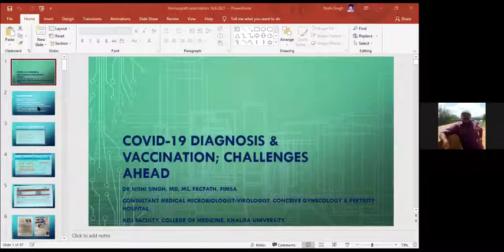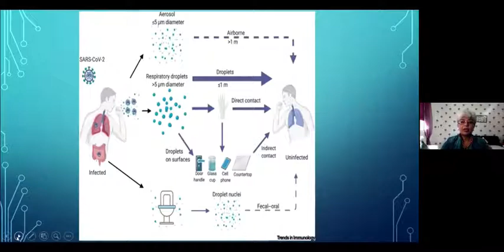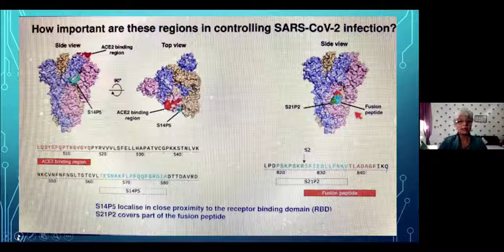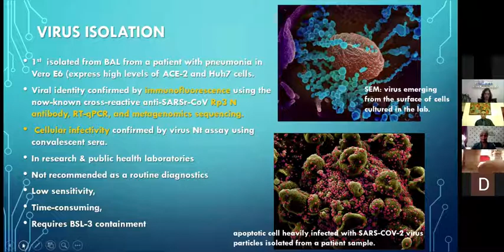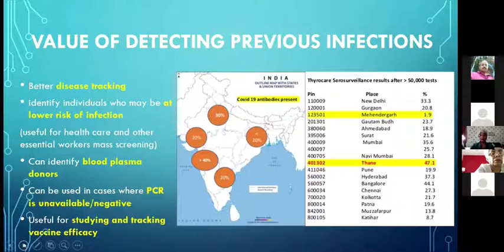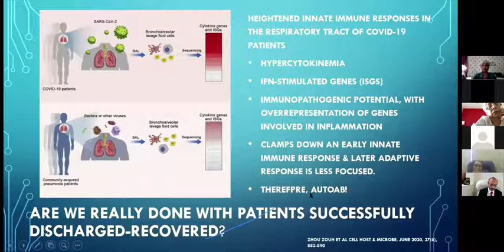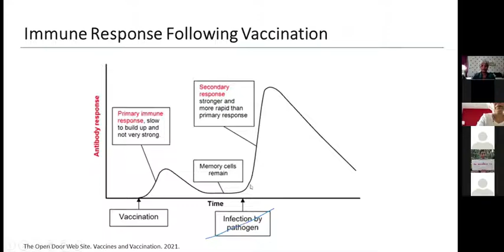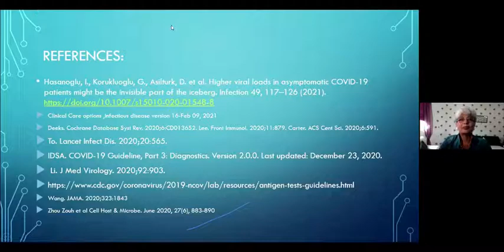HME Webinar series on COVID-19 (Session 1) - Part 2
HOMEOPATHY MIDDLE EAST
Webinar series on COVID-19 (Session 1) - Part 2

Lecture 1:
Management of Covid 19 Pathophysiologically
Dr.Jaswant Patil
Chest physician and Homeopath, India

Lecture 2:
Covid -19 Diagnosis & vaccination ; challenges ahead
Dr.Nishi Singh
Virologist, Ex-Head of pathology and Infection control at Rashid Hospital, UAE

Q&A Session by the Moderator:
Dr. Deepak Sharma
Senior homeopath and Pride of Middle East Awardee, Oman

2-4 pm UAE Time (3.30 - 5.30 pm IST)
Zoom platform